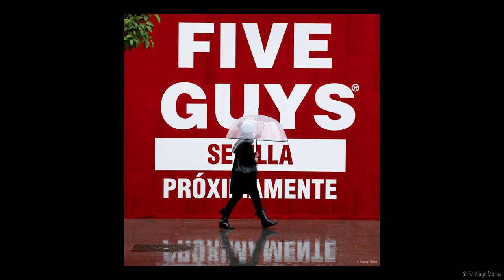Consejos para fotografiar con lluvia | Santiago Molina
Los días de lluvia dan mucho juego para fotografiar. Charcos, reflejos, gente que viene y va con paraguas. Es la oportunidad perfecta para salir a hacer unas cuantas fotos. En este video te doy algunos consejos para que disfrutes de la fotografía los días de lluvia con la mayor seguridad posible para tu cámara.